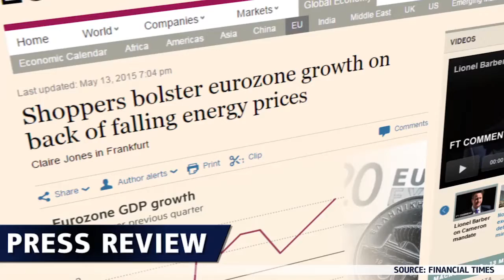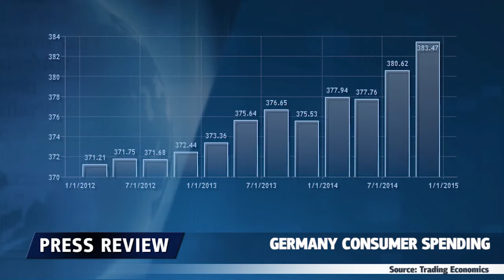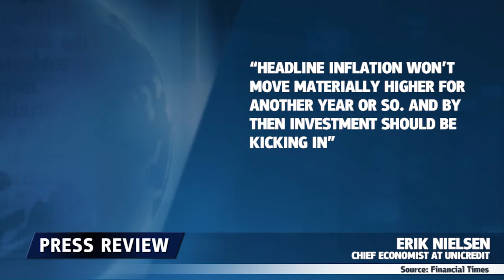EU: Widerherstellung - 15.05.2015 - Dukascopy Press Review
Aufgrund Frankreich und Intalien übertrifft der europische BIP Grossbritanien und die USA.